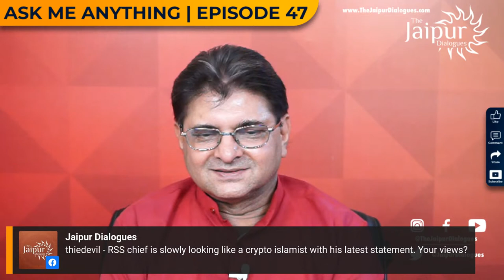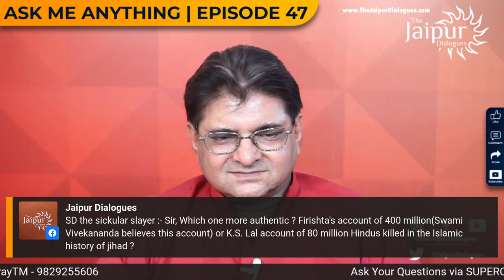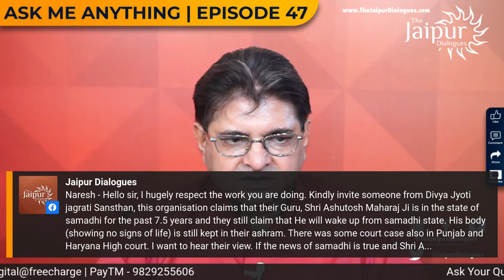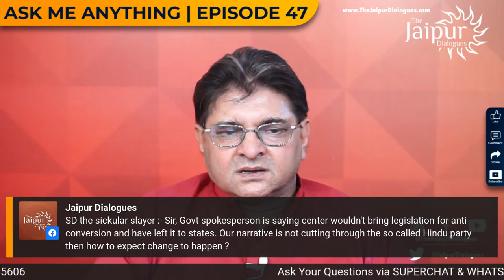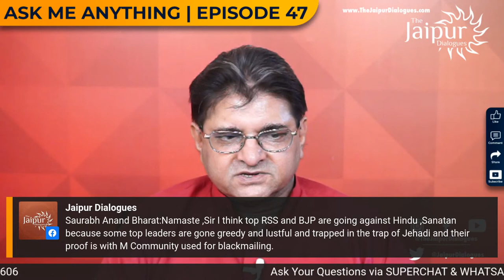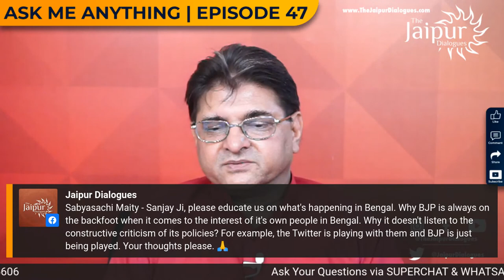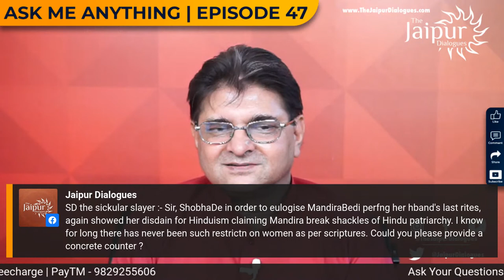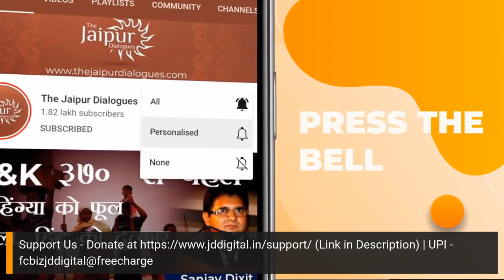Ask Me Anything Episode 47 | Questions and Answers | Sanjay Dixit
Sanjay Dixit is all set to answer your questions in the weekly episode of AskMeAnything powered by Jaipur Dialogues!
Ask Questions on Islam, Dharma, Current Affairs, BJP, RSS, Politics, Defence, Security, Elections, Anything!